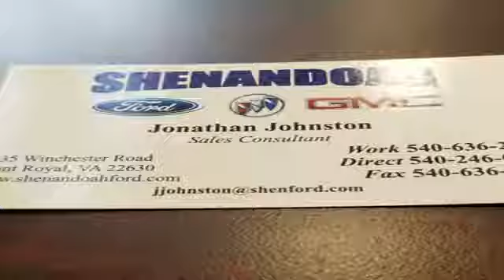2018 Ford F-350 FX4 Winchester VA | LOWEST PRICE F-350 4x4 Dealer Front Royal VA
Shenandoah Ford proudly extends all of their services to residents of Winchester, VA. If you are in or around Winchester and you are looking for the premier service, selection, and prices on all new or pre-owned vehicle then you need to look no further than Shenandoah Ford. The wonderful folks at Shenandoah Ford are experts in all things automotive related and are capable of doing whatever needs to be done to get you in a new vehicle today. There may be another dealership in your area, but there is not a better dealership than Shenandoah Ford. Do yourself a favor and make the trip over to Shenandoah Ford today to see why we are the premier dealer in the entire area.